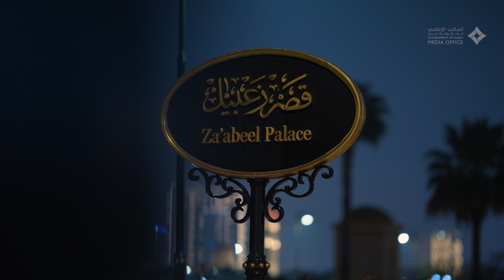محمد بن راشد يستقبل ولي عهد عجمان ويكرم الفائزين بميدالية محمد بن راشد للتميز العلمي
His Highness Sheikh Mohammed bin Rashid Al Maktoum, Vice President and Prime Minister of the UAE and Ruler of Dubai, in the presence of His Highness Sheikh Maktoum bin Mohammed bin Rashid Al Maktoum, Deputy Ruler of Dubai and Deputy Prime Minister and Minister of Finance of the UAE,  today met with His Highness Sheikh Ammar bin Humaid Al Nuaimi, Crown Prince of Ajman.Also His Highness honoured the winners of the fourth edition of the Mohammed bin Rashid Medal for Scientific Distinction, which recognises accomplished scientists and researchers. The award ceremony, held at the Za’abeel Palace, was attended by His Highness Sheikh Maktoum bin Mohammed bin Rashid Al Maktoum, Deputy Ruler of Dubai and Deputy Prime Minister and Minister of Finance of the UAE; and His Highness Sheikh Ammar bin Humaid Al Nuaimi, Crown Prince of Ajman.

استقبل صاحب السمو الشيخ محمد بن راشد آل مكتوم، نائب رئيس الدولة رئيس مجلس الوزراء حاكم دبي، رعاه الله، بحضور سمو الشيخ مكتوم بن محمد بن راشد آل مكتوم، نائب حاكم دبي نائب رئيس مجلس الوزراء وزير المالية، سمو الشيخ عمار بن حميد النعيمي ولي عهد عجمان في قصر زعبيل بدبي، كما كرم سموه الفائزين بميدالية محمد بن راشد للتميز العلمي في دورتها الرابعة، ووسام محمد بن راشد لدعم البحث العلمي، تقديراً لإسهاماتهم وإنجازاتهم في مختلف المجالات العلمية، وذلك خلال استقبال سموه للفائزين في قصر زعبيل بدبي.